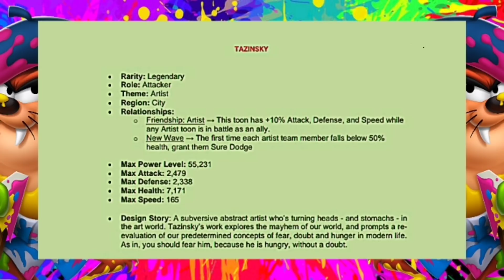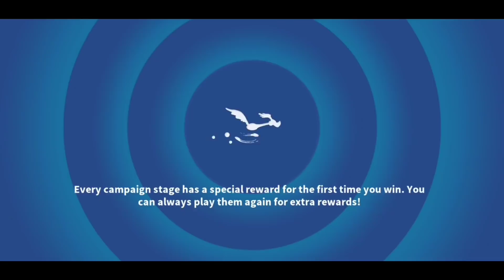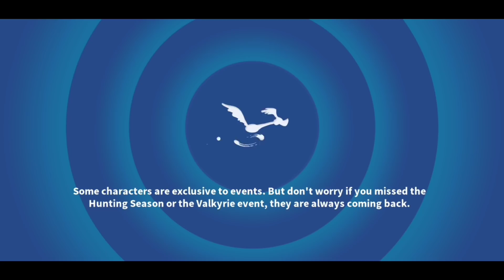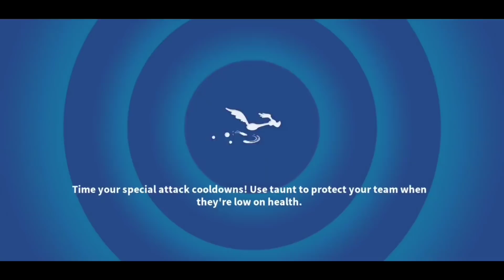New Toon Tazinsky, Jackpot & King Daffy PTL - LTWOM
Jackpot and King Daffy PTL after a Sneak Peek of the Newest Legendary Tazinsky coming to the World of Mayhem..
Meet a subversive abstract artist who’s turning heads – and stomachs – in the art world. Tazinsky’s work explores the mayhem of our world, and prompts a re-evaluation of our predetermined concepts of fear, doubt and hunger in modern life. As in, you should fear him, because he is hungry, without a doubt!

Good team combinations with this toon:
ART NOUVEAU:
Tazinsky
Zoot Suit Daffy
Daffy Miranda
Jester Bugs

Featured toons:
Tazinksy
Penelope Couture
Jester Bugs
Daffy Miranda
Zoot Suit Daffy
Flamenco Prissy
Cupid Elmer
EGGH34D
The Sea-Devil
Show Biz Daffy
Showbiz Bugs
Handmaiden Granny

General Highlights:
– Bring the Featured Toons into these exciting campaigns: “Daily Practice Makes Perfect,” “Paint Spin!,” “Rising Star!,” and “The Artists Challenge“
– Gather a collection of Paintbrushes and exchange them in the Event Store! In addition, collect Palettes that can be used towards the Palette Exchange Exchange for a chance at unlocking Tazinsky. Last but not least, you can collect Berets to spin the Legendary “Tazinsky Wheel.”
– Participate in our Solo Tournament to win great prizes!
– Complete time-limited quests to earn nifty rewards!
– Exchange your Paintbrushes in our Store Exchanges for Daffy Miranda, Penelope Couture, Jester Bugs, Zoot Suit Daffy, Flamenco Prissy, Cupid Elmer, EGGH34D, The Sea-Devil, Show Biz Daffy, Show Biz Bugs, and Handmaiden Granny.
Campaign Highlights:
– Type of toons required: featured event toons.
– The “Daily Practice Makes Perfect“ Campaign contains 1 Chapter to be completed DAILY. Earn rewards and complete special quests!
– The “Paint Spin!“ Campaign contains 2 Chapters where you can farm for Paintbrushes and Palettes!
– The “Rising Star!” Campaign contains 2 Chapters. Defeat the battles and earn Tazinsky character pieces and Berets!
– The “The Artists Challenge” Campaign contains 1 Chapter. Bring the Artists team to play for Great Cosmic Stones, Golden Tickets, Paintbrushes, & more!

Time-limited Quests Highlights:
– Complete limited-time quests to earn Tazinsky Character Pieces, Show Biz Daffy Character Pieces, Show Biz Bugs Character Pieces, Zoot Suit Daffy Character Pieces, Daffy Miranda Character Pieces, Gold, Currency Gems, Gold Medals, Golden Tickets, and Tasty Meat.
– Time-limited quests will be available throughout the entirety of the event.

Solo Tournament Highlights:
– Compete in our Solo Tournament to win Crests of Mayhem, Golden Tickets, City Regional Materials, and Gold.
– In the milestones, you’ll obtain Tazinsky Character Pieces, Golden Tickets, Tasty Meat, City Regional Materials, Tasty Meat, XP Potions, and Gold.